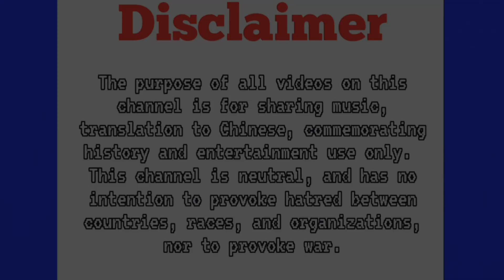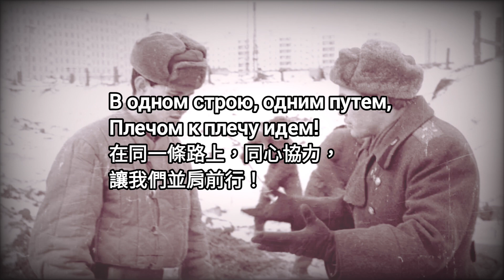Марш Военных Строителей 蘇聯工兵團之歌（軍事建設隊之歌）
蘇聯工兵團（軍事建設隊），旨在為各戰區進行軍事基礎設施的建設、建立長期防禦設施和通信，無論是戰時還是和平時期。

The military building troops of the Soviet Union is designed to build military infrastructure, establish long-term defense facilities and communications for each theater of operations, both in wartime and in peacetime.